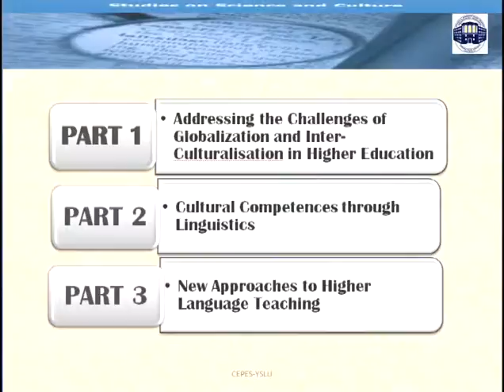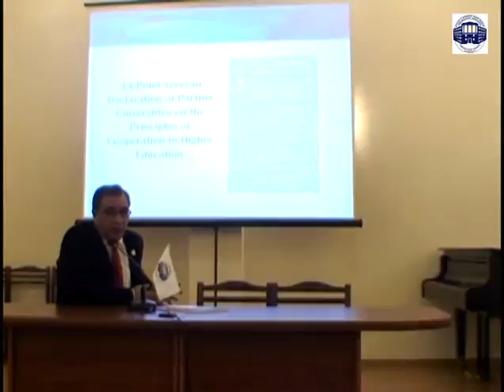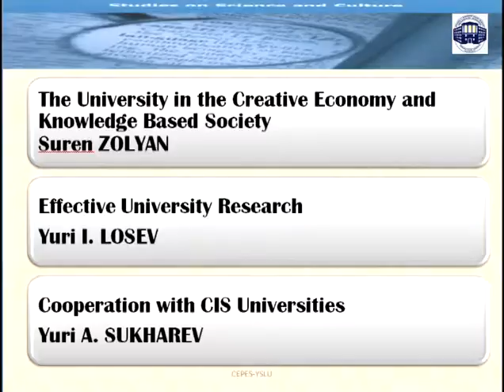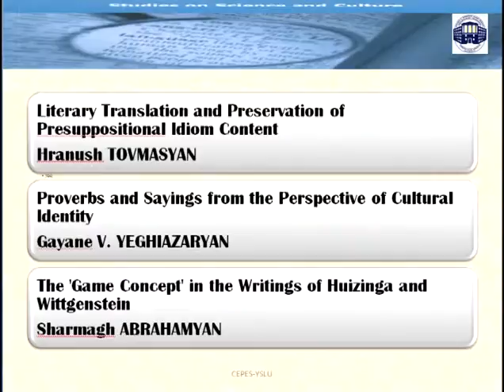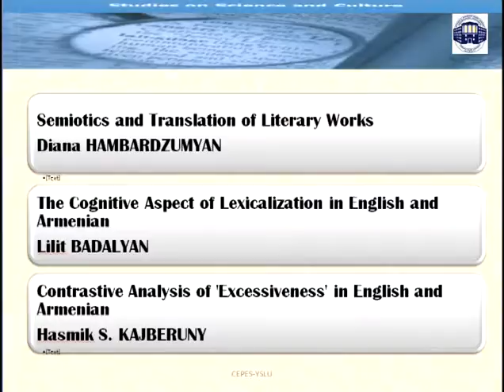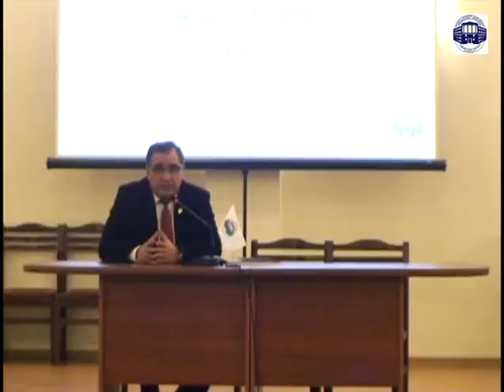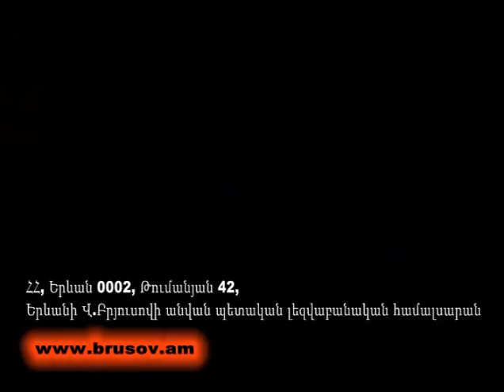THE PRESENTATION OF THE JOINT PUBLICATION BY UNESCO-CEPES AND YSLU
On December 6, the presentation of the book "Higher Linguistic Education from the Perspective of Reforms: New Approaches, Prospects, and Challenges" was held at YSLU.
Rector S. Zolyan is the co-editor of the book. This book is the joint publication of UNESCO-CEPES and YSLU.